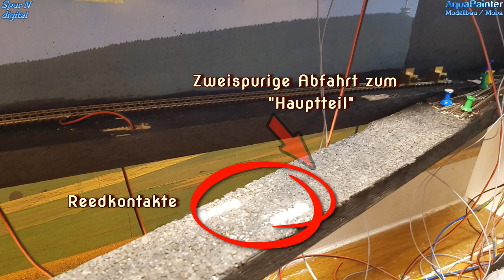Steampunk #29 🚂 Ausbau der unteren-mittleren Ebene mit DKW - Updatefolge - Modellbahn Spur N im Bau.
So viele Teilstücke... 😅
Heute geht es um den mittleren-rechten Teil. Die Strecke wird gebaut und mit einer Doppelkreuzungsweiche (DKW) angeschlossen. Somit ist die Runde endlich fast komplett. Anschließend folgt eine kurze Testfahrt mit der wohlbekannten V200.